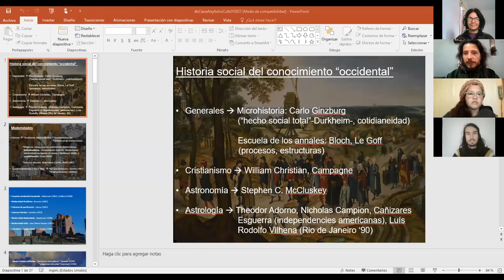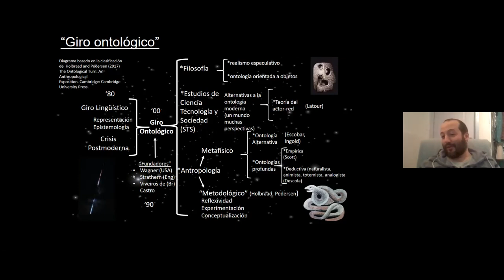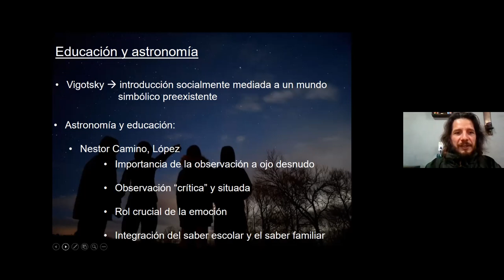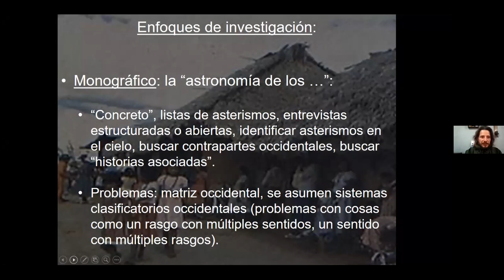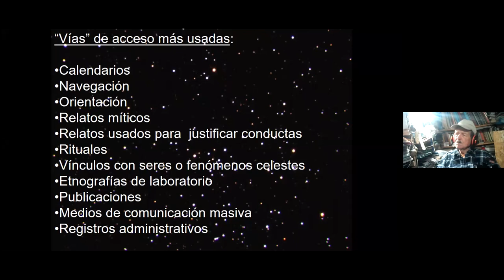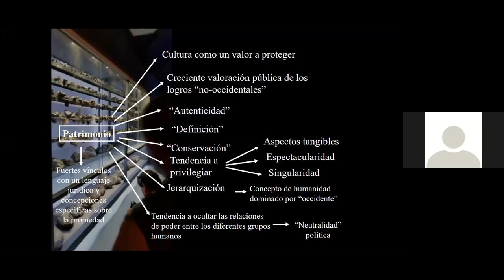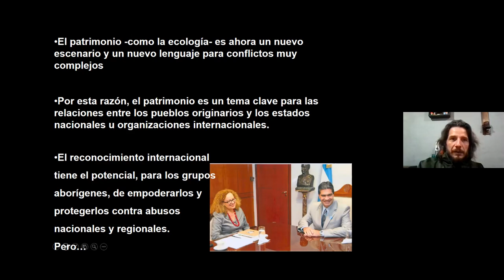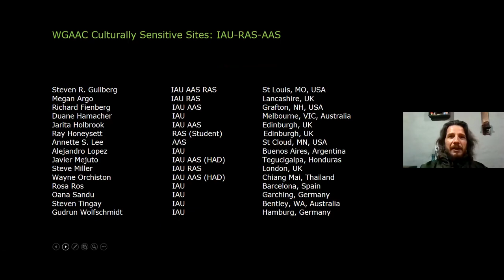Clase 5_Curso Introducción a la Astronomía Cultural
Curso de postgrado dictado por el Dr. Alejandro López (UBA- CONICET)
Organizado por el Laboratorio de Arqueología del Paisaje y Patrimonio (FHCE), unidad asociada al Dpto. de Sistemas Agrarios y Paisajes Culturales y el PDU Ciencias Físicas del Centro Universitario Regional del Este, Universidad de la República.
14 a 28 de Junio 2021

Contenidos de Clase 5: Patrimonio y Astronomía

• Una breve historia del concepto de patrimonio
• Problemas, potencialidades y supuestos del patrimonio
• Patrimonio, poder, estados y globalización
• Analizando dicotomías del discurso patrimonial:
o        Material / Inmaterial
o        Estático / Vivo
o        Nacional / Humanidad
o        Local / Global
• La “patrimonialización” de los conflictos
• Astronomía, ética y derechos: La comunidad astronómica académica y sus vínculos con otros grupos sociales.